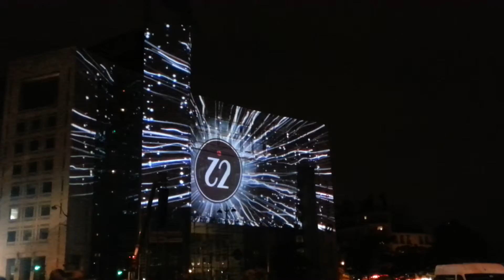Centre commerciale i2 20130912 20130912 3/3